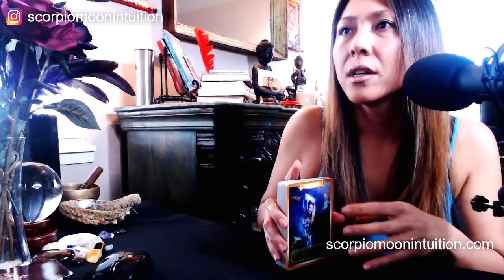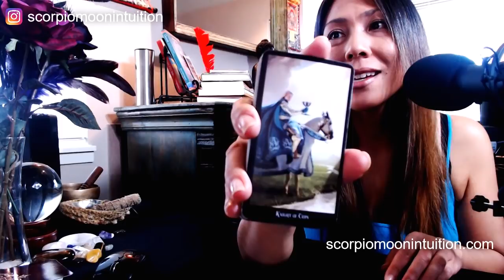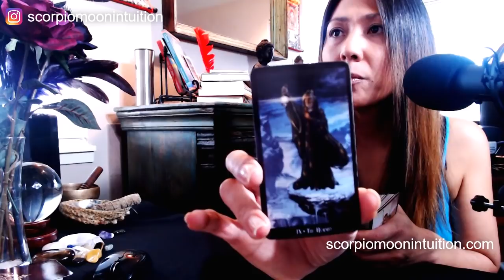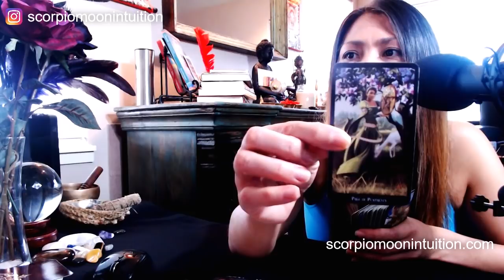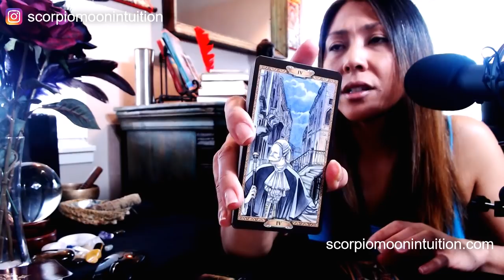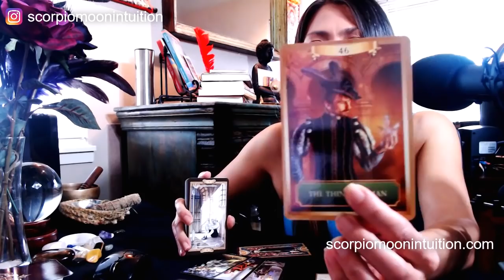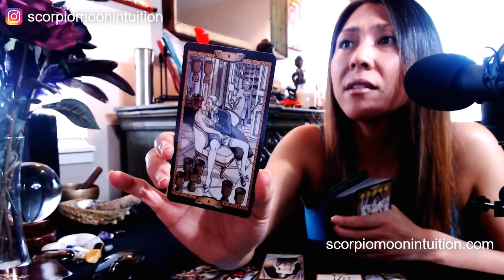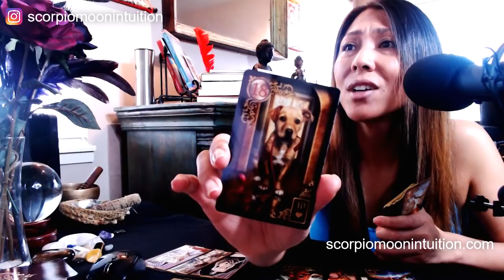🔥TWIN FLAMES🔥REAL TALK: DM BARES ALL FOR FORGIVENESS & RECONCILIATION. BUILDING TRUST BACK WITH DF.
📚 AMAZON WISH LIST:

98464